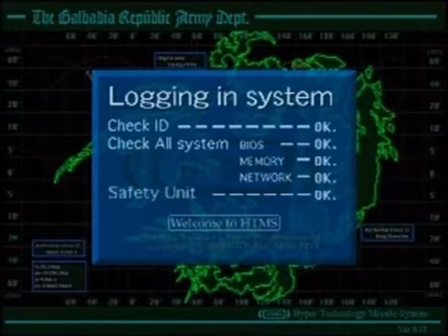Final Fantasy VIII - Countdown to Destruction